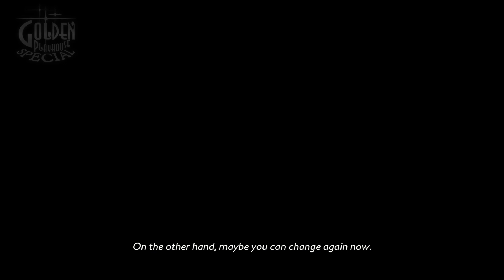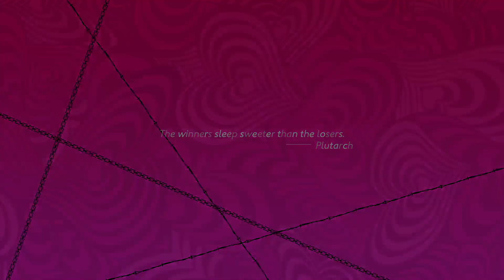Catherine full body remix mode day 3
Jon Can Plays: Catherine Full body   Remix Mode   Day 3 on Playstation 4